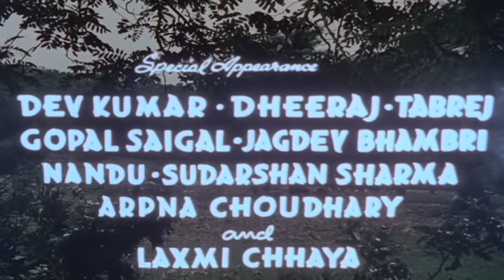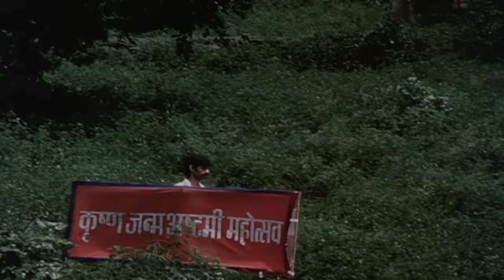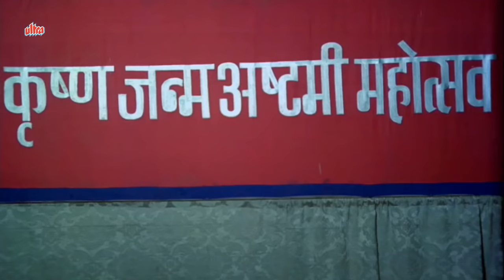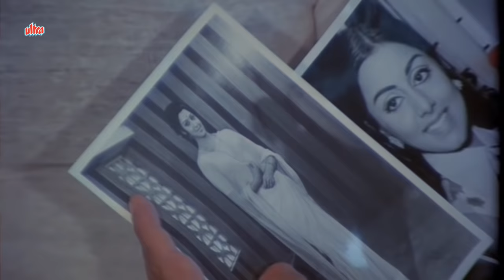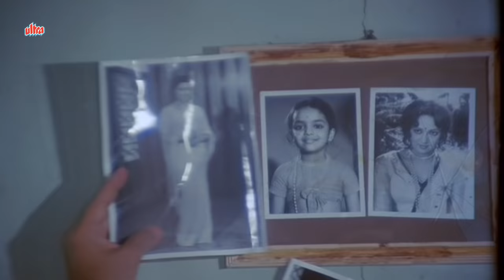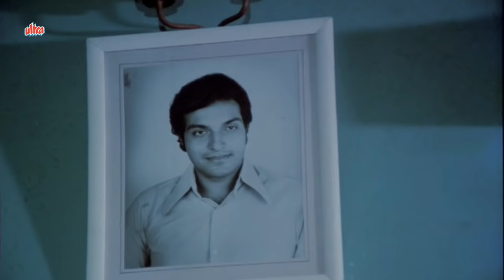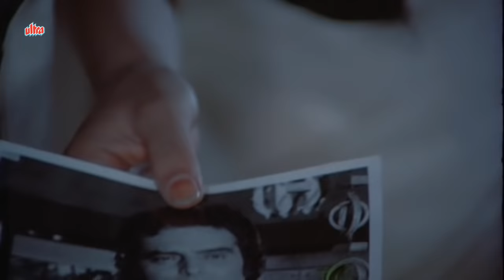Sharafat Chhod Di Main Ne Full Movie | Feroz Khan Movie | Hema Malini | Neetu Singh | Hindi HD Movie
Superhit Hindi Movie  Sharafat Chhod Di Main Ne (1976).
Starring : Feroz Khan, Hema Malini, Neetu Singh, Jagdeep, Helen.
Producer : Damodaran Menon, V.M.Shah, Jagdev Bhambri.
Director : Jagdev Bhambri